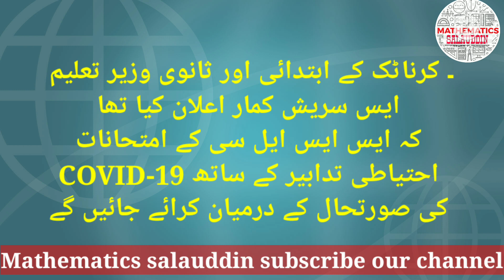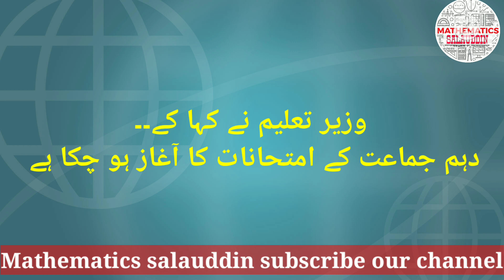Result_Date SSLC Result Date Announced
SSLC Result Date Announced